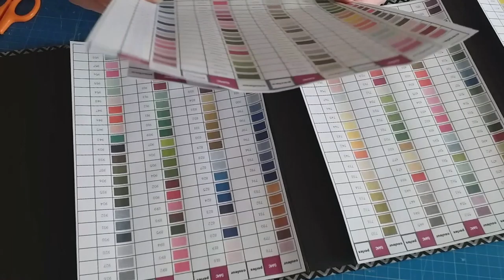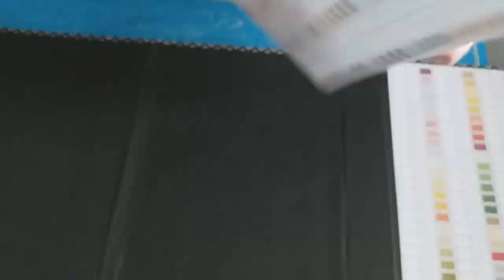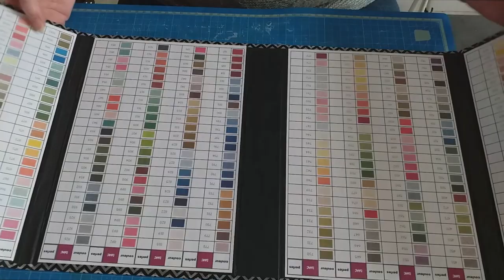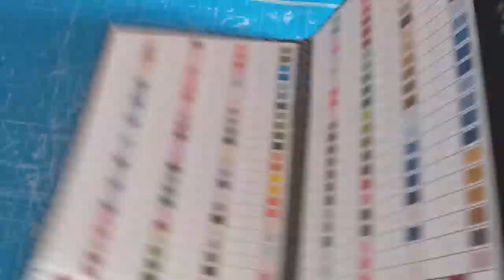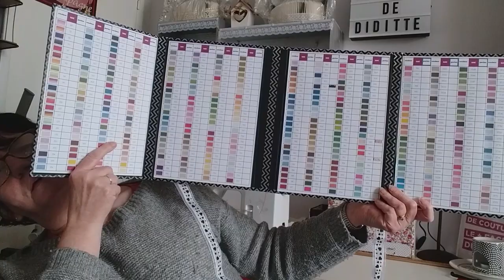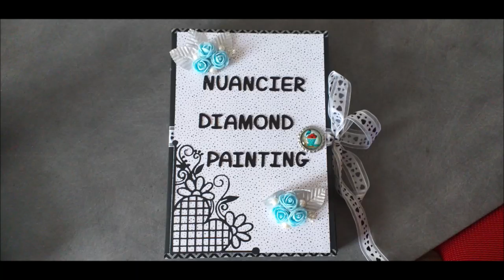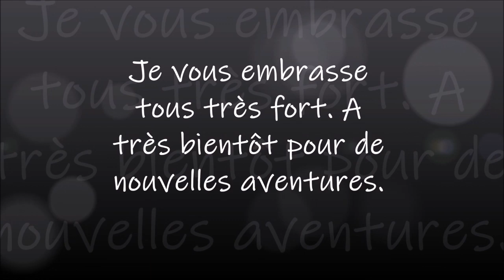NUANCIER pour PERLES de DIAMOND PAINTING TUTO PART 2 et FIN